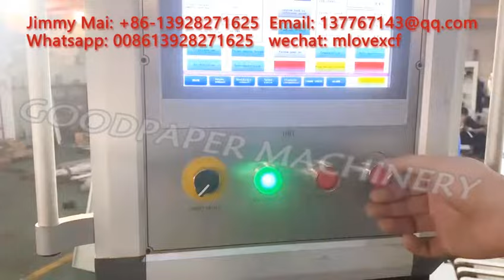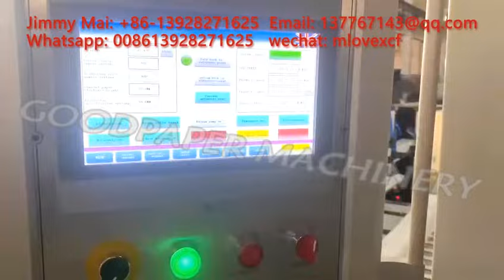Economy automatic facial tissue converting line tissue paper machine facial tissue folder N transfer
Facial tissue soft bag production line more information please contact
How to operate the full automatic tissue converter
Wechat: mlovexcf